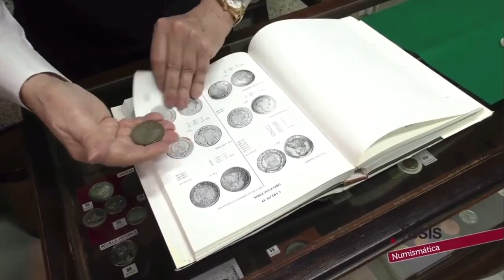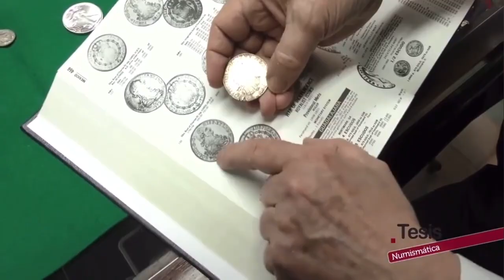Características de una moneda...¡acércate a la numismática!